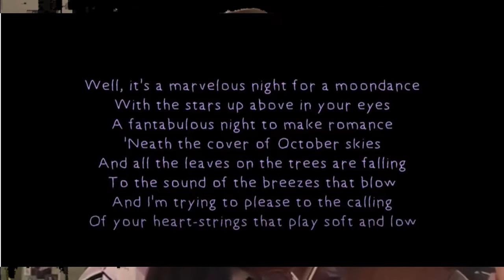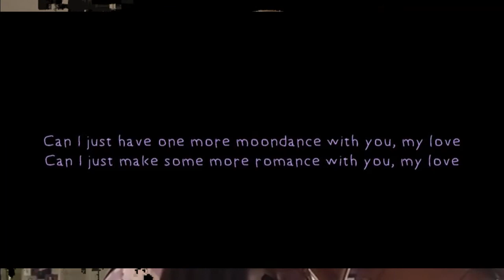The Paulo Masked Singers Finale - Moondance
The Violet Violin Player
The Paulo Masked Singers Finale
Moondance by Van Morrison on violin